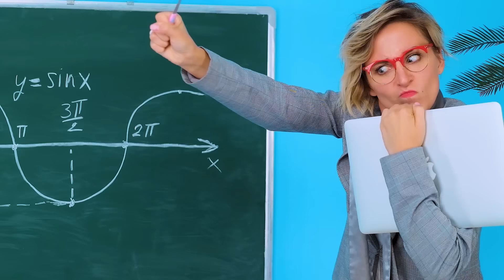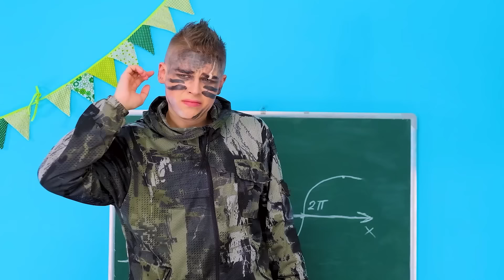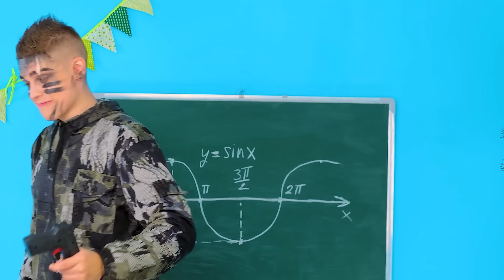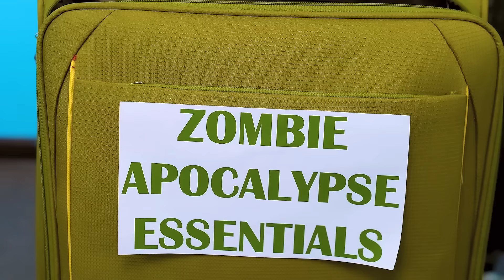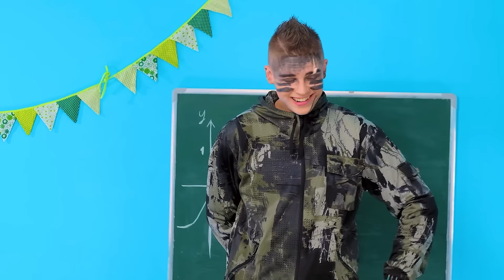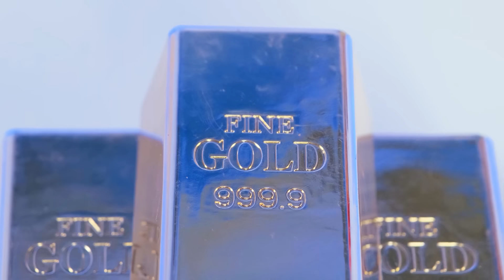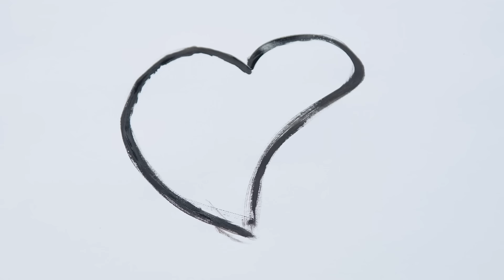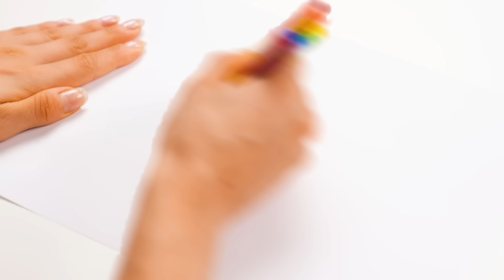जो ड्रॉ यह बेहतर पुरस्कार ले चुनौती | मजेदार स्थितियां Jelly DO Challenge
यह आपकी कल्पना को जगाने का समय है! हमारी रचनात्मक चुनौती में शामिल हों!

क्या आपको एक या उससे ज़्यादा फायदेमंद लगे ये बहुत बढ़िया भाड़े? याद से इस धन को दोस्तों से बांटें इस वीडियो को शेयर कर के!